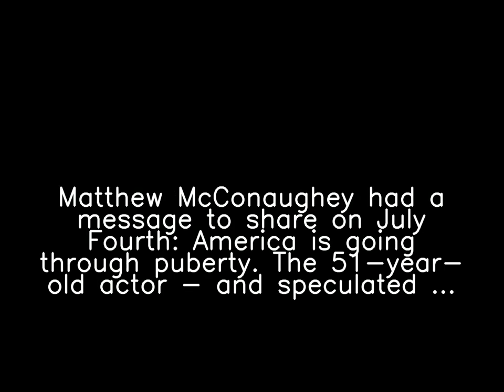Trending Today, Monday 05 July 2021